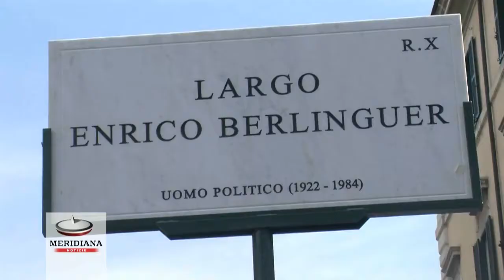A 30 anni dalla scomparsa di Berlinguer, Roma intitola un largo vicino a botteghe oscure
"Largo Enrico Berlinguer". Roma intitola all'ex segretario del Pci, scomparso l'11 giugno 1984 per un ictus, l'area tra via di San Venanzio, piazza di San Marco e via degli Astalli, al capolinea del tram 8, vicino piazza Venezia. Un luogo simbolico, a circa 100 metri dalla storica sede del Partito comunista in via delle Botteghe Oscure. Presenti alla cerimonia la famiglia Berlinguer, il sindaco Ignazio Marino, il ministro della Giustizia Andrea Orlando e il viceministro dell'Economia Enrico Morando